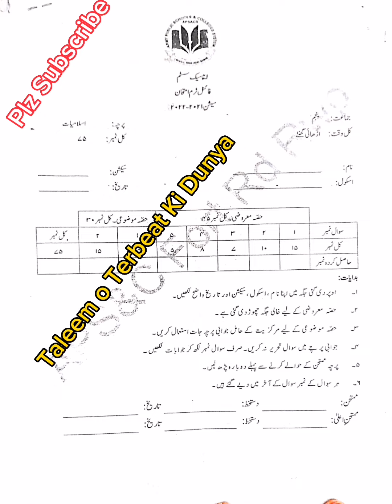APS Past Paper Islamiat 5th, Final Term || Taleem o Teebeat ki Dunya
About This lecture:
In this lecture i have shared past paper of islamiat aps class 5th